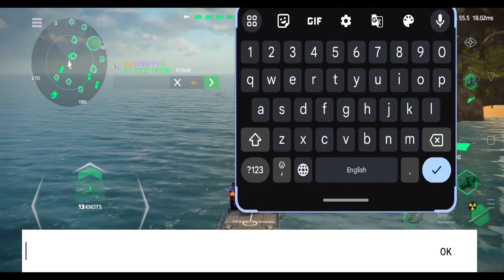FGS F124 - Few lucky player Know power of this ship - Probability 0.05% - Modern Warships